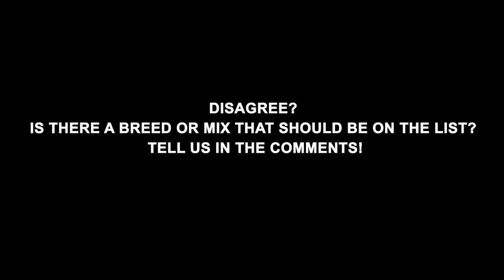Top 8 Curly Coated Dog Breeds